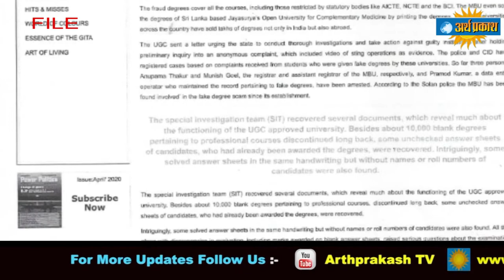हिमाचल की सियासत में फर्जी डिग्री मामले की गूंज, सवालों के घेरे में सरकार